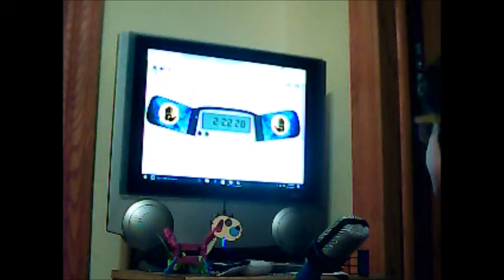cube relay reg speed